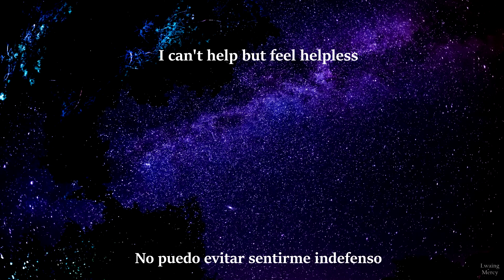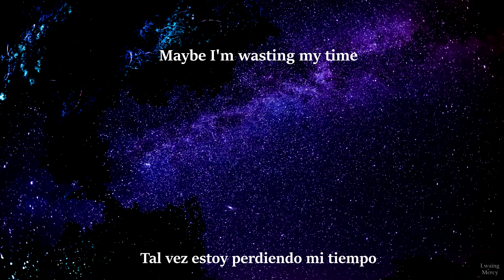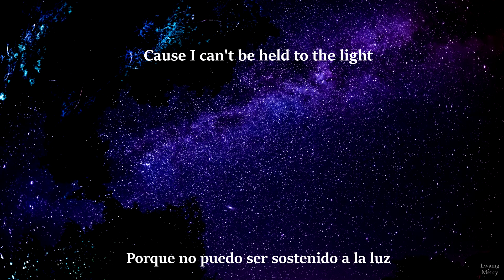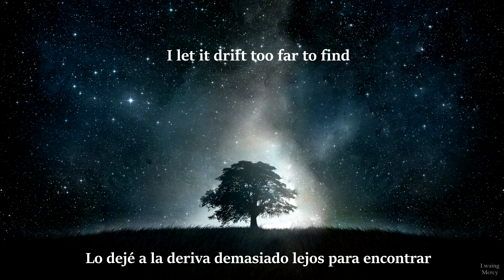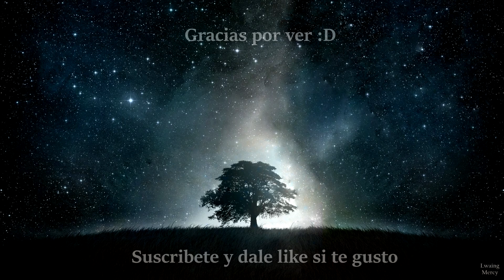Movements - Submerge (Sub. Español/Ingles)